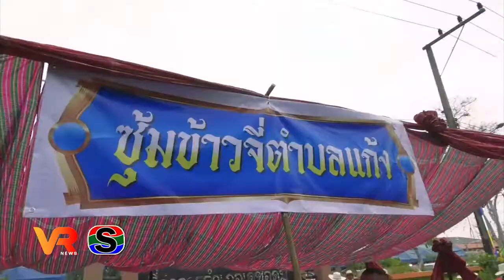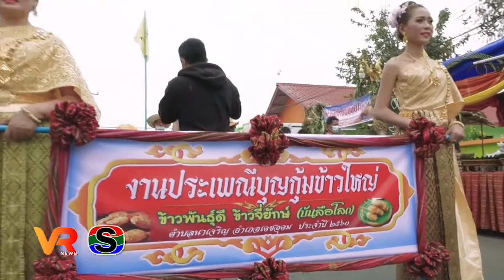อำเภอเดชอุดม จัดงานประเพณีข้าวพันธุ์ดี ข้าวจี่หอม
อำเภอเดชอุดม  จังหวัดอุบลราชธานี  จัดงานประเพณีข้าวพันธุ์ดี ข้าวจี่หอม อำภอเดชอุดม ประจำปี 2563  ณ ที่ว่าการอำเภอเดชอุดม